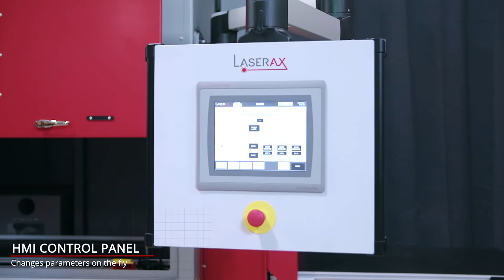Battery Laser Cleaning Machine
The Battery Laser Cleaning Machine is a turnkey solution for battery-module-related applications running on conveyors. In this video, you can see the fast and precise cleaning of hundreds of cylindrical cells while the battery pack is moving on conveyor.

Features shown in the video include:
✓ An XYZ gantry system to move the laser head as needed
✓ An HMI control panel to change parameters on the fly
✓ A vision system to adjust the cleaning process for part positioning variations and individual cell positions
✓ A laser source that shuts down automatically if needed
✓ A Class-1 laser safety enclosure